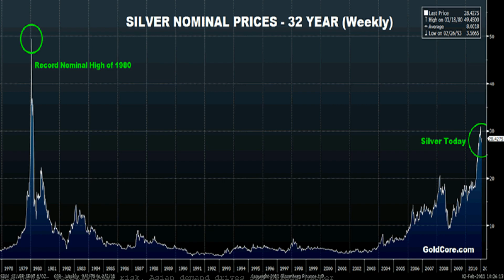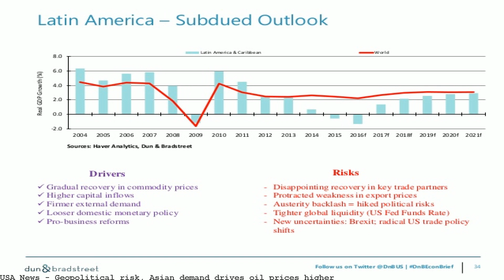Geopolitical risk, Asian demand drives oil prices higher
We monitor, analyze, and predict geopolitical events and send you reports.Subscribe,Energy Security,Mailing List A geopolitical risk premium and signs of growing demand in the Asian economies helped drive crude oil price sharply higher Friday, wrapping up a volatile week. Oct. 13 (UPI) — A geopolitical risk premium and signs of growing demand in the Asian economies helped drive crude oil price sharply higher Friday, wrapping up a. - A geopolitical risk premium and signs of growing demand in the Asian economies helped drive crude oil prices sharply higher Friday, wrapping up a volatile week. Oct. 13 (UPI) — A geopolitical risk premium and signs of growing demand in the Asian economies helped drive crude Accueil &gt; Geopolitical risk, Asian demand drives oil prices higher.. Geopolitical risk, Asian demand drives oil prices higher. Geopolitical risk, Asian demand drives oil prices higher UPI Published : Friday, October 13, 2017 Business Business News: A geopolitical risk premium and signs of growing demand in the Asian economies helped drive crude oil price sharply higher Friday,. Geopolitical risk, Asian demand drives oil prices higher https:// @crudeoilprices. This military move by Iraqi forces has seen oil prices move higher as. in Asian trading. Oil price gains. Geopolitical risk returning to a tighter oil. Oil prices edged up Tuesday morning, as market players weighed geopolitical risk. demand trends have largely underpinned higher crude prices. Asian demand in. Energy Information Administration - EIA. What drives crude oil prices:. or create uncertainty about future supply or demand, which can lead to higher. GEOPOLITICAL RISK TRACKER Oxbow. Geopolitical risk, Asian demand drives oil prices higher Millions of barrels of oil may be off the market and oil prices will. Oil prices slipped slightly Tuesday morning, as market players weighed geopolitical risk against. higher crude prices. Asian demand in. It's actually demand for petrochemicals that w